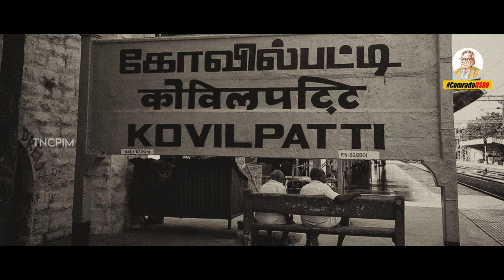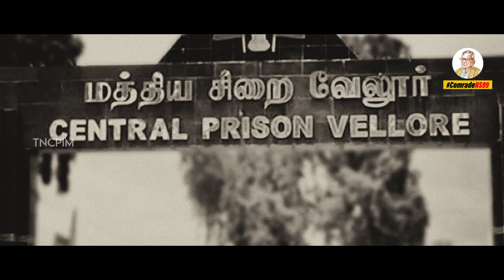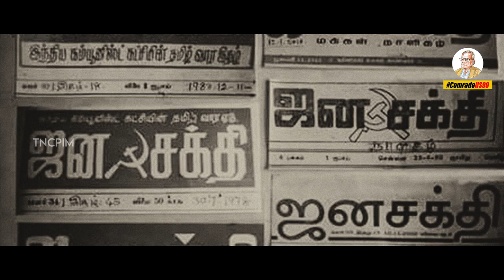அறம்சார் அரசியலின் அடையாளம் தோழர் என்.சங்கரய்யா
கல்லூரி மாணவராக இருக்கும்போதே, இந்திய விடுதலைப் போராட்டத்தில் ஈடுபட்டு, 8 ஆண்டுகள் சிறை, 3 ஆண்டுகள் தலைமறைவு, 15 ஆண்டுகள் சட்டமன்ற உறுப்பினர், இந்திய இடதுசாரி இயக்கத்தின் மூத்த தலைவர், மகத்தான வழிகாட்டி என தன் வாழ்நாள் முழுவதையும் மக்களுக்காக அர்ப்பணித்த மக்கள் தலைவர் தோழர்.என்.சங்கரய்யா நீடூழி வாழ்க!